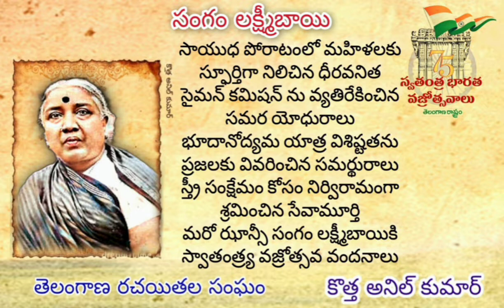సంగం లక్ష్మీబాయి Sangam Lakshmibhai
సాయుధ పోరాటంలో మహిళలకు
స్ఫూర్తిగా నిలిచిన ధీరవనిత
సైమన్ కమిషన్ ను వ్యతిరేకించిన
సమర యోధురాలు
భూదానోద్యమ యాత్ర విశిష్టతను
ప్రజలకు వివరించిన సమర్థురాలు
స్త్రీ సంక్షేమం కోసం నిర్విరామంగా
శ్రమించిన సేవామూర్తి
మరో ఝాన్సీ సంగం లక్ష్మీబాయికి
స్వాతంత్ర్య వజ్రోత్సవ వందనాలు.

   - కొత్త అనిల్ కుమార్